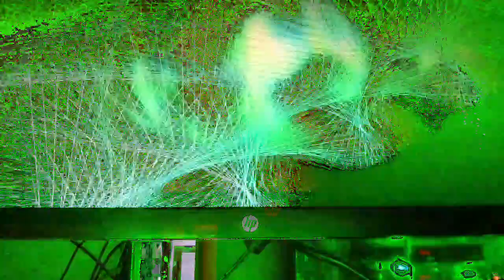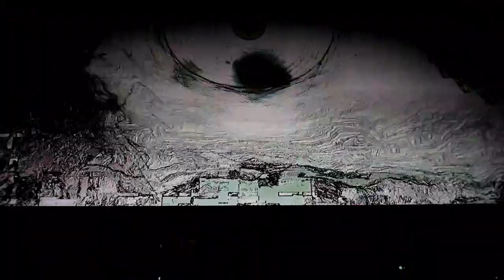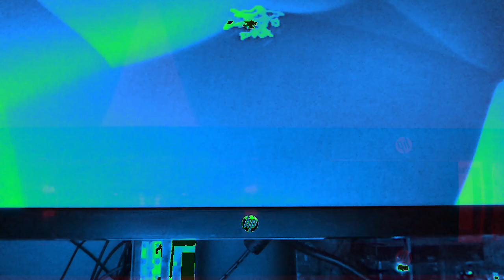Movie 22 12 08 13h51m15s ten minute videos made.and uploaded collection *Photosensitivity Warning*